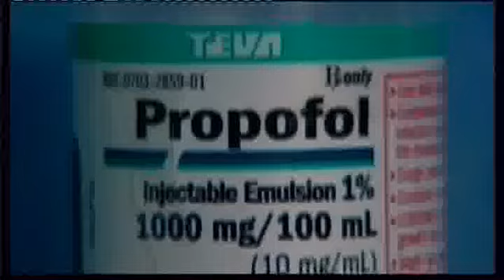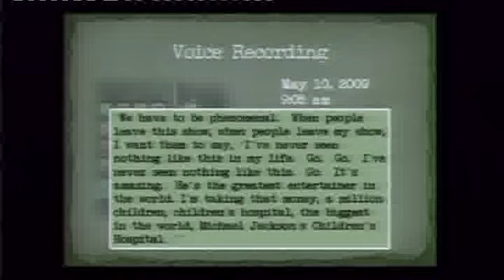Conrad Murray Trial graphic pictures of Michael Jackson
High profile trial of the doctor who treated Michael Jackson right before his death.